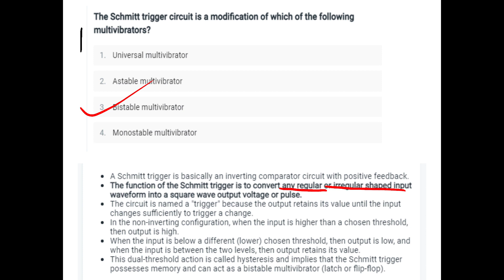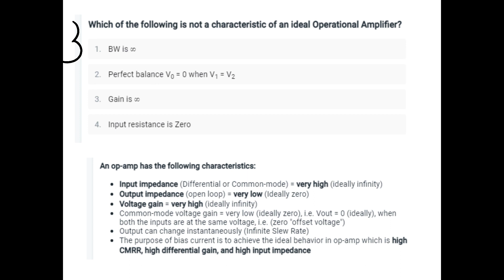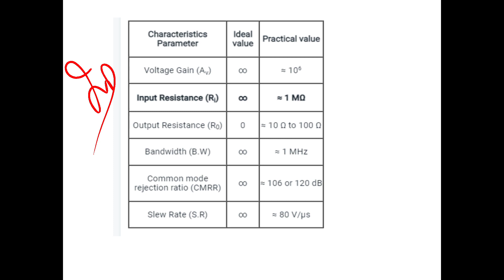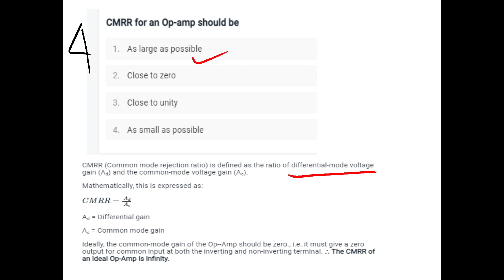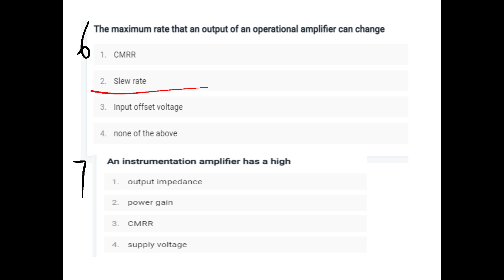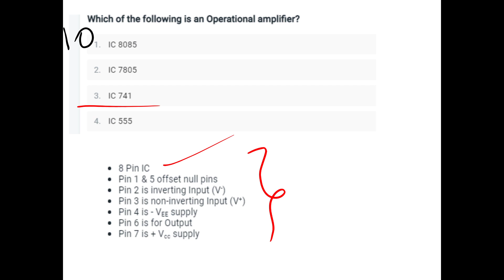Electronics question bankseries 2 ( PWD electronics, police telecommunications, pump operator) ✌✌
AEI
AE(Pwd)
Electrical Supervisor
Draftsman grade 1
KWA Operator

Live class @ unacademy
class time 9  to 10 pm